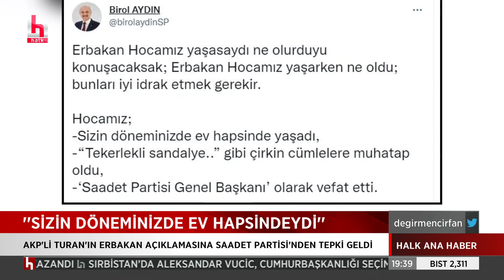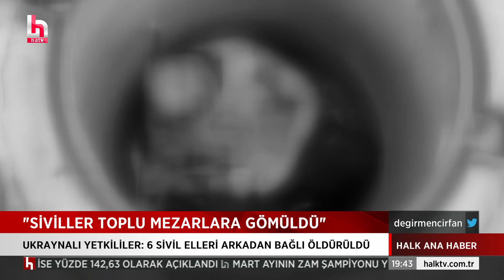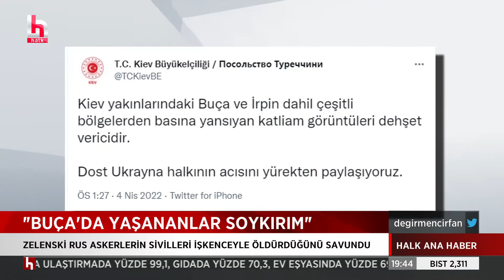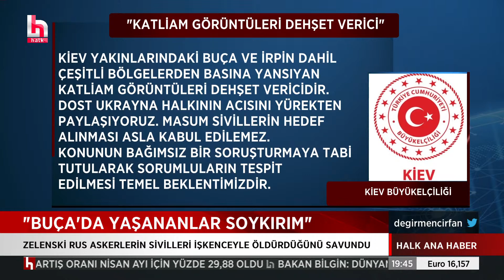İMAMLARA 'MİNBER DOKUNULMAZLIĞI' TALEBİ